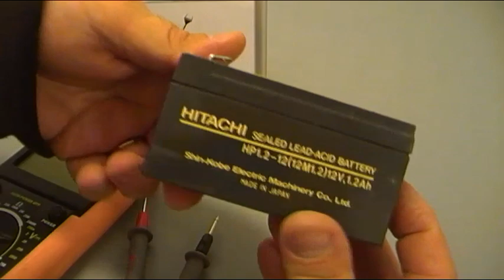CURIOSIDADES BATERIA DE GEL SECA INSERVIBLE - SUENA EL INTERIOR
Batería de Gel seca, no es posible recargarla.
Si te ha gustado el vídeo o te ha sido de utilidad no dejes de visitar la web